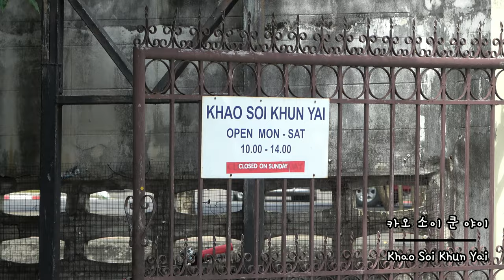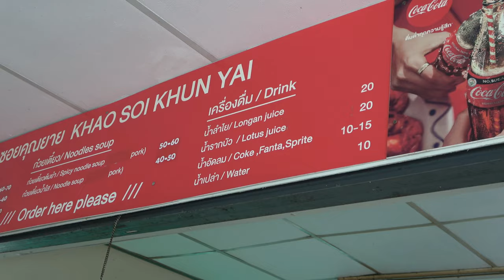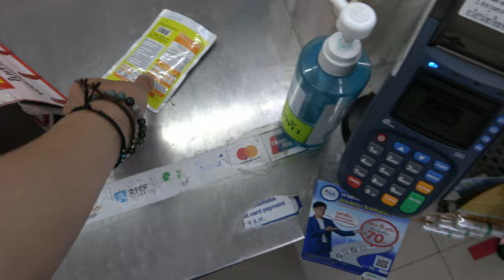ep.27 | 치앙마이 올드시티 맛집 투어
어느덧 치앙라이로 떠나기 하루 전!
이대로 끝낼 수 없어 하루 종일 먹기만 한다?
치앙마이 올드시티 맛집 찾는다면 참고하세요!
(카오 소이 쿤야이, 한나 카페, SP치킨, 춤 노턴 키친)